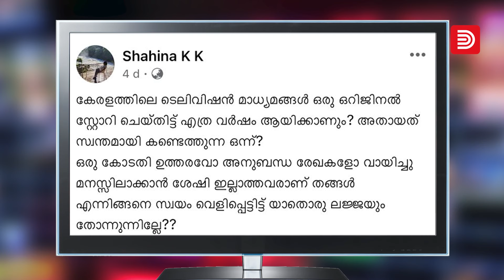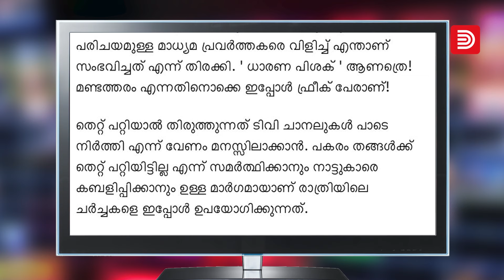ഇതുപോലെ ഗതികെട്ട ഒരവസ്‌ഥ! പിറന്ന നാടിനെ വിഷത്തിൽ മുക്കുന്നവർ | Media Audit